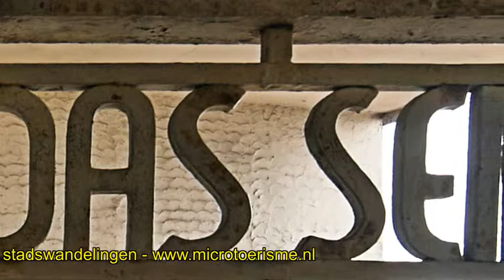60 Seconds Buchenwald D) Concentratiekamp 3